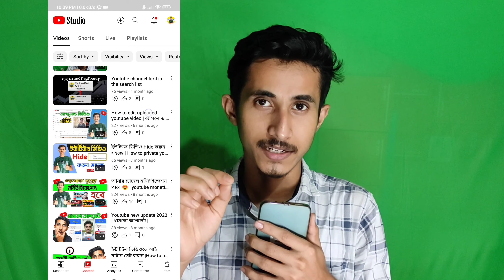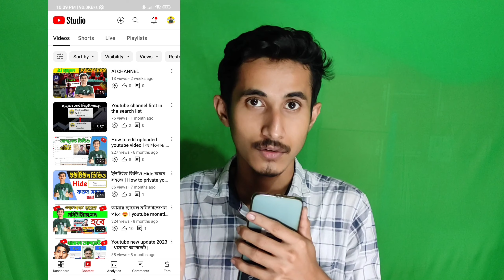থামনেল সেট | How to add youtube thumbnail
How to add youtube thumbnail
How to add youtube thumbnail new video
youtube video thumbnail add 2024
how to add youtube thumbnail on mobile
youtube thumbnail
youtube video thumbnail set bangla tutorial
thumbnail bangla tutorial
youtube video thumbnail set 2024

INSTAGRAM ID🗣📢